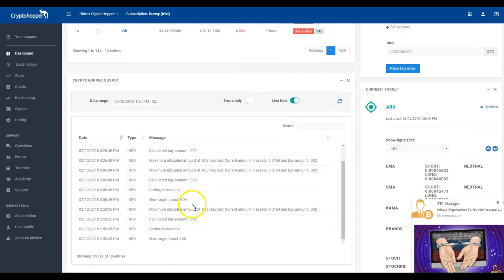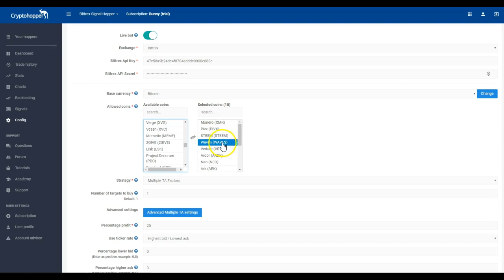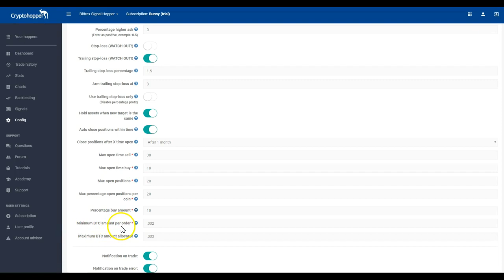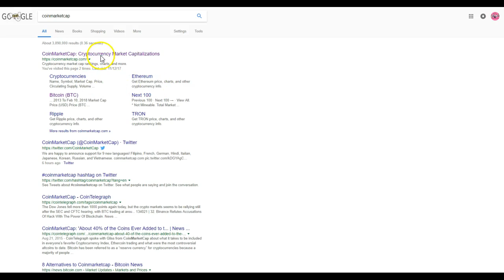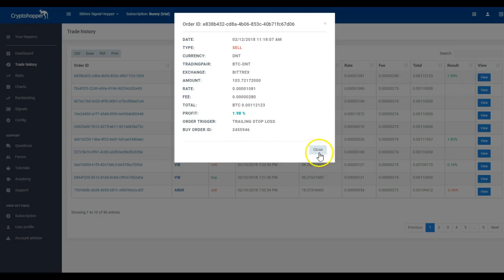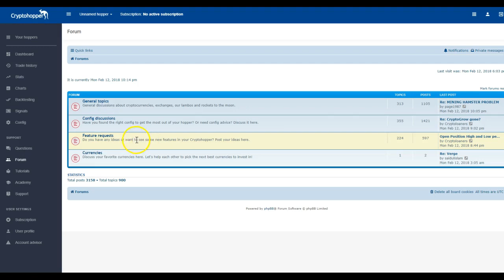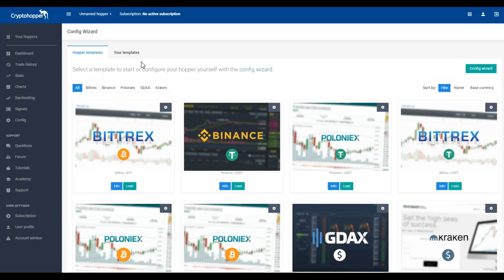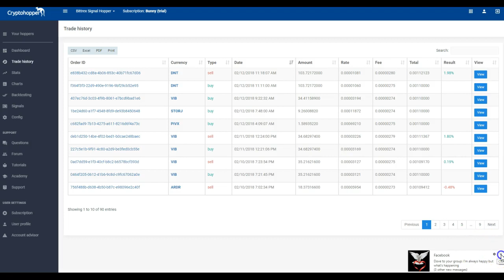Cryptohopper My Bunny Trial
This is a great piece of software to automate your Crypto Buying and Selling on Binance, Bittrex, Poloniex, Kraken or GDAX